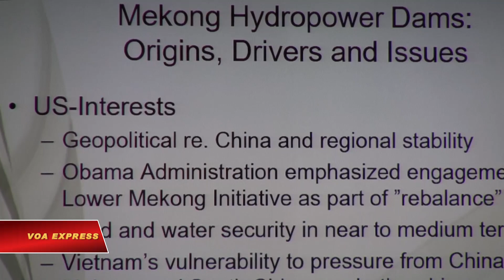Mê-kông và những hiểm họa từ các con đập thủy điện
Hiểm họa từ việc phát triển hệ thống thủy điện trên sông Mekong không chỉ là trăn trở của cư dân sống trong lưu vực con sông lớn thứ nhì Châu Á này, mà còn thu hút sự quan tâm của cộng đồng quốc tế. Đó cũng là nội dung buổi hội thảo tại thủ đô Washington DC sáng 10/5.

Buổi hội thảo đưa ra những cảnh báo về việc phát triển thủy điện ồ ạt, thiếu kiểm soát ở phần thượng nguồn sông Mê Kông nằm trong lãnh thổ của Trung Quốc. Nhu cầu lớn về năng lượng phục vụ cho nền kinh tế khiến Trung Quốc bất chấp những hiểm họa đối với môi trường và hệ sinh thái phía hạ lưu, liên tục xây dựng những đập thủy điện lớn trong những năm gần đây, ngăn chặn dòng chảy tự nhiên của con sông.
Bà Amy Searight, chuyên gia Chương trình Đông Nam Á thuộc tổ chức STIMSON cho biết:
“Mục đích của chúng tôi là tiếp tục cảnh báo những hiểm họa lâu dài của việc phát triển thủy điện trên dòng sông Mê kông. Để từ đó các cộng đồng chịu ảnh hưởng thay đổi nhận thức, từng bước gây sức ép lên chính phủ và các cơ quan phụ trách vấn đề này. Chỉ có như vậy, các nước trong lưu vực mới dần tìm được tiếng nói chung trong việc khai thác hợp lý nguồn tài nguyên và dòng chảy của con sông lớn thứ 2 Châu Á này.”
Đây là những hình ảnh về đợt hạn hán nặng nề xảy ra tại khu vực Đồng Bằng Sông Cửu Long của Việt Nam trong năm ngoái. Việc xây dựng quá nhiều đập thủy điện, ngăn chặn dòng chảy đã không chỉ phá vỡ hệ sinh thái, khiến nguồn lợi thủy sản vốn vô cùng phong phú của sông Mê Kông bị cạn kiệt mà còn ảnh hưởng trực tiếp đến canh tác nông nghiệp của hàng triệu cư dân ở hạ lưu con sông. Tình trạng hạn hán nghiêm trọng như thế này thực tế chưa từng xảy ra trong quá khứ.
Tiến sĩ Richard P.Cronin, chuyên gia Chương trình Đông Nam Á thuộc tổ chức STIMSON khẳng định:
“Nếu chúng ta không có những hành động kịp thời, không gây sức ép kịp thời lên chính phủ các nước nằm trong lưu vực sông Mê Kông và các tổ chức liên quan thì rõ ràng những hậu quả là không thể đo đếm được. Chúng ta phải khiến họ thấy khi xây dựng một đập thủy điện sẽ có quá nhiều rắc rối xảy ra, vì thế mà họ sẽ không tiến hành xây dựng nữa hoặc chí ít cũng phải cân nhắc rất thận trọng trước khi tiến hành xây dựng.”
Brian Eyler, Giám đốc Chương trình Đông Nam Á thuộc tổ chức STIMSON cho biết:
“Mỗi cộng đồng đều có thể tham gia vào việc bảo vệ dòng sông Mê Kông. Ví dụ như cộng đồng người Việt Nam có thể yêu cầu Chính phủ phải có chương trình giữ nước cho dòng sông này để sử dụng phục vụ nông nghiệp trong mùa khô. Từ sự thay đổi nhận thức của cộng đồng, các chính phủ và tổ chức liên quan sẽ được hối thúc tiến hành những giải pháp có ích giúp bảo vệ dòng sông này.”
Sông Mê Kông là một trong những con sông lớn nhất trên thế giới, bắt nguồn từ Tây Tạng, chảy qua Trung Quốc, Lào, Myanmar, Thái Lan, Campuchia và đổ ra Biển Đông ở Việt Nam với chiều dài gần 5.000 km và lưu vực rộng tới 800.000 km2.
Hiện Trung Quốc đã hoàn thành và đưa vào khai thác 5 đập thủy điện ở thượng nguồn sông Mê kông và 2 đập nữa sẽ đi vào hoạt động trong tương lai.
Lào và Campuchia cũng đã lập kế hoạch và tiến hành xây dựng 12 đập thủy điện trên dòng chính của Mê kông. Còn trên các nhánh phụ cũng có tới 94 đập thủy điện được lên kế hoạch xây dựng, trong đó hiện đã có 36 đập được đưa vào vận hành.